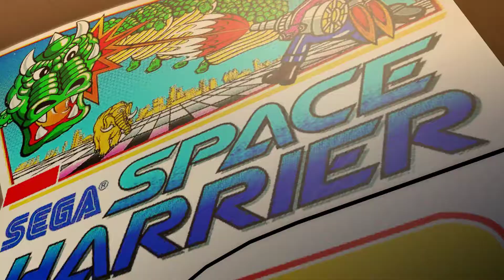Let’s Play Yakuza 0 PC Edition Part 19